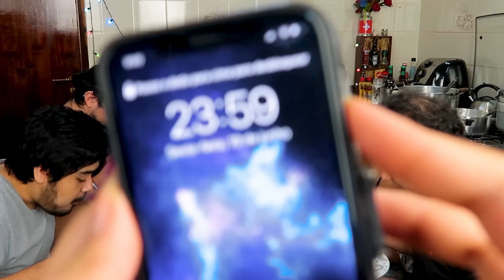24 HORAS COMEMORANDO O ANIVERSÁRIO DO CHERU - BOLO SURPRESA | Blog das irmãs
24 HORAS COMEMORANDO O ANIVERSÁRIO DO CHERU - BOLO SURPRESA | Blog das irmãs. Vamos ficar um dia inteiro comemorando o aniversário do Cheru. Fizemos um bolo surpresa pra ele e quase deu ruim! Preparamos as comidas favoritas dele para almoço e janta, como, feijoada e bolo salgado.

   ● MARU → @maru_tuzaki
   ● JERU → @jeru_tuzaki

CAIXA POSTAL:  58 CEP 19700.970 Paraguaçu Paulista - SP